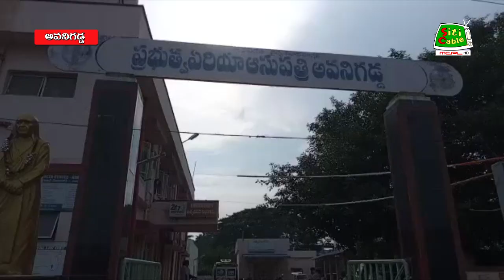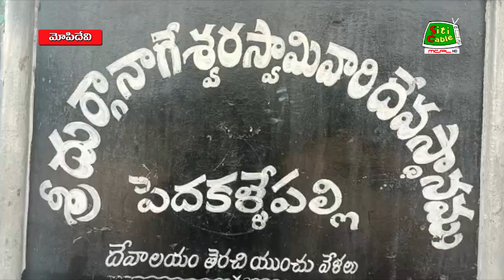26 09 2022 news eve 2